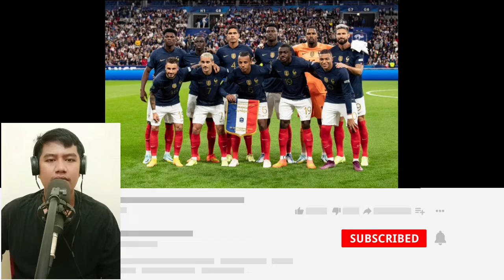FRANCE VS AUSTRALIA LIVE STREAMING MATCHDAY 1 GRUP D FIFA WORLD CUP QATAR 2022 DI AL JANOUB STADIUM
Timnas Prancis akan menghadapi Timnas Australia di Al Janoub Stadium pada matchday 1 Grup D Piala Dunia 2022. Pertandingan ini dijadwalkan kick-off Rabu, 23 November 2022, jam 02:00 WIB.